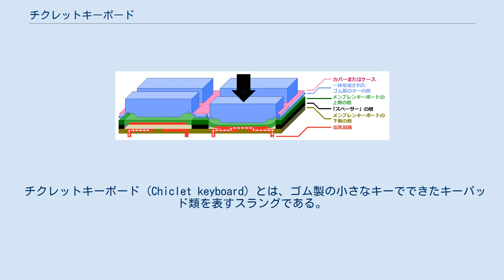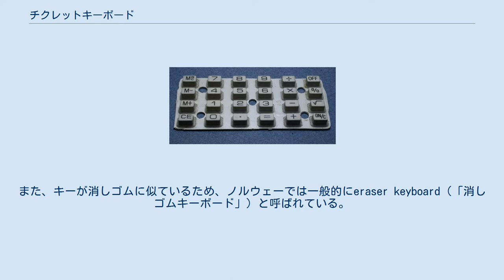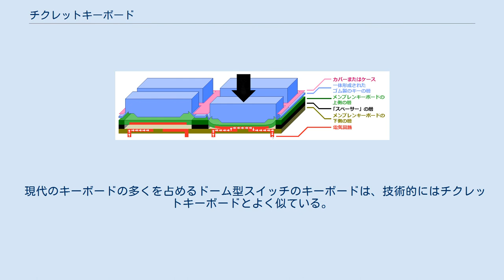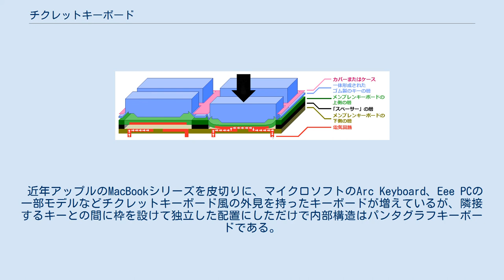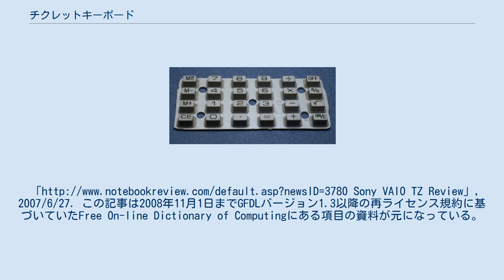チクレットキーボード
キーボード_(コンピュータ)
電卓のゴム製チクレットキーボード リモコンに使用されているゴム製キーボード。
キーが押下されると、キーの底にある導体と下の基板の回路（フォーク状のもの）が触れ、回路に電流が流れる。
 チクレットキーボード (Chiclet keyboard) とは、ゴム製の小さなキーでできたキーパッド類を表すスラングである。
キーが消しゴムやチューインガムのような形状をしており、「チクレット」という名前もチューインガムのブランド名に由来している。
 メーカー側はチクレットキーボードの「安価に製造可能」という点を評価した。
チクレットキーボードの採用例としては、ZX Spectrum等の初期のホームコンピュータの多くや、ポータブルコンピュータ、ラップトップコンピュータが挙げられる。
メンブレンキーボードと比較して使用時の不便さは幾分か改善されていたが、それでもこのタイプのキーボードは消費者にほぼ満場一致で否定された。
1980年代中頃には、チクレットキーボードの採用例は小型の電卓、安価なPDAやリモコンなどのローエンドの電気機器に限られていった。
 チクレットキーボードというのは世界中で通用する呼び方ではない。
例えば、ガムの「チクレット」が販売されていないイギリスではキーの感触からdead-flesh keyboard（「死肉キーボード」）や、単純にrubber-keyed keyboard（「ゴムのキーのキーボード」）と呼ばれている。
また、キーが消しゴムに似ているため、ノルウェーでは一般的にeraser keyboard（「消しゴムキーボード」）と呼ばれている。
 チクレットキーボードの一例として、底にある三層が基本的にメンブレンキーボードと同様の構造になっているものが挙げられる。
なお、そのような構造でないものもある。
どちらにしても、上の層が押し込まれて下の層と接触することでキーの押下が検出される。
 一番下の層にはキー毎に電気回路が設けられており、上下の層の間は絶縁体のスペーサーで隔てられている。
キーに触れていない状態では、電流が上下の層の間を流れないためスイッチは開放状態となっている。
上の層を押下すると、上の層の底面にある導体が下の層に触れるため電流が流れ、スイッチは短絡状態となり、キーの押下が検出される。
 メンブレンキーボードと異なるのは、メンブレンキーボードで言うところの上の層が直接押下されるのではなく、その上に成型加工されたゴム製のキーが載っている点である。
仕組みとしては、キーがある程度の力で押下されるとゴムが急激に折れ曲がるようになっているものや、キーがシートと接している点をわざと薄くしているもの（下図を参照）がある。
どちらの場合でも同じような効果が得られる。
 いずれにしても、これによりキーが下に動き、メンブレンの上の層が下の層に押し付けられ、閉回路が形成される。
 このような、キーの押下に伴う急激なゴムの変形により、チクレットキーボードではメンブレンキーボードにはないタクタイルフィードバックを得ることができる。
 典型的なチクレットキーボードの断面図。
一番下の3層の厚みは分かりやすさのため実物より厚く示されている。
実際にはほとんど紙と変わらない厚みである。
右側のキーがシートと接している薄手の部分が歪んで折れ曲がっている。
メンブレンの上の層（緑色の層）とスペーサーの層（黒色の層）を省略したデザインのものも存在し、その場合はキーの下部が導電体（赤色の部分）で覆われている。
 メンブレンの上の層とスペーサーの層を省略し、その代わりにキーの下部が導電体で覆われているものも存在する（上で示したリモコンの写真を参照）。
キーが押下されると、キーの下部の導電体がメンブレンの下の層の回路と接触し、閉回路を形成する。
 現代のキーボードの多くを占めるドーム型スイッチのキーボードは、技術的にはチクレットキーボードとよく似ている。
ゴムのキーをラバードームで置き換え、その上にプラスチックのキーを載せればドーム型スイッチのキーボードと同じ構造となる。
 これらのコンピュータの多くはホビーパソコンの時代の初期に登場した。
 近年アップルのMacBookシリーズを皮切りに、マイクロソフトのArc Keyboard、Eee PCの一部モデルなどチクレットキーボード風の外見を持ったキーボードが増えているが、隣接するキーとの間に枠を設けて独立した配置にしただけで内部構造はパンタグラフキーボードである。
これらのキーボードはアイソレーショ...